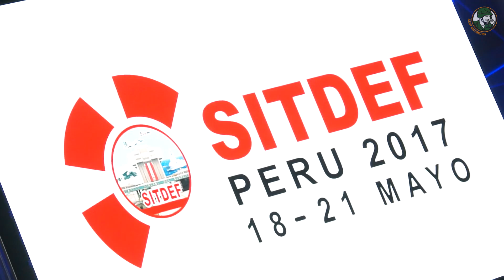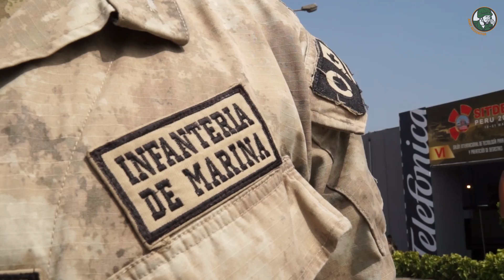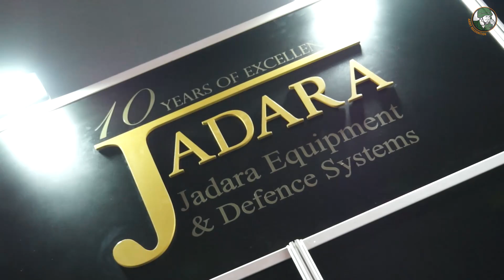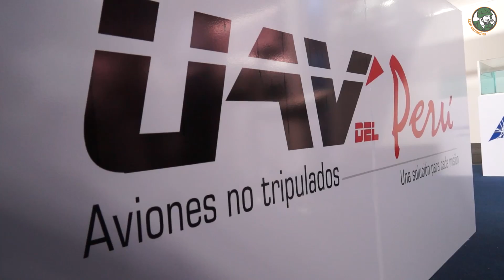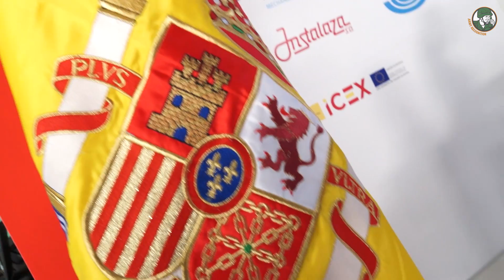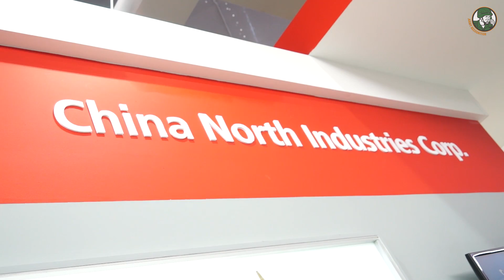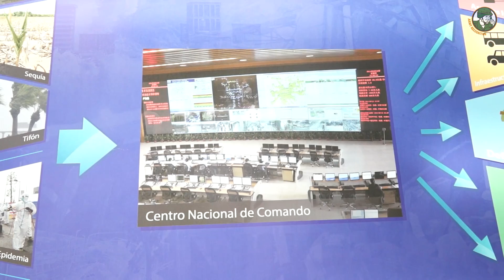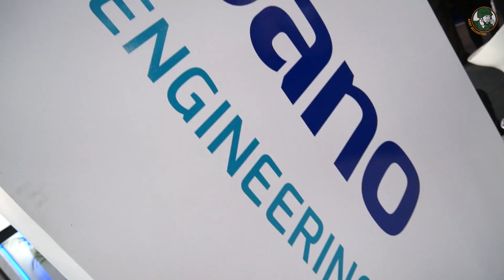SITDEF 2017 Defense Technology Exhibition Prevention of Natural Disasters Lima Peru Day 1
Today opening of the International Exhibition of Technology in Defense and Prevention of Natural Disasters which takes place in Lima Peru from the 18 to 21 may 2017. Held every two years since 2007, this event brings together domestic and foreign companies engaged in providing services, manufacturing, and marketing of defense and disaster prevention equipment using state-of-the-art technology.